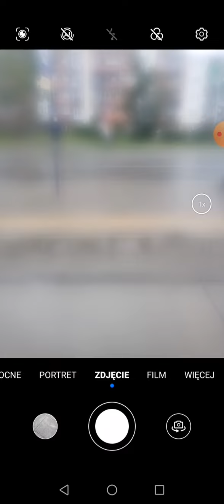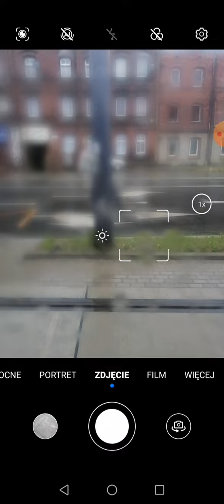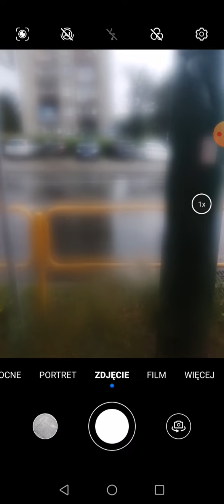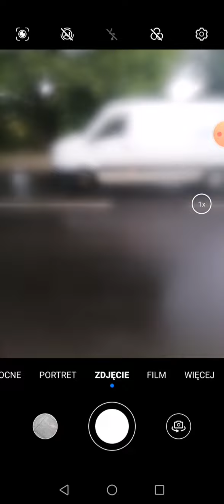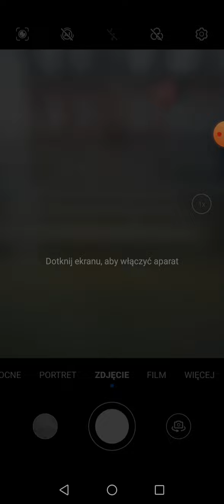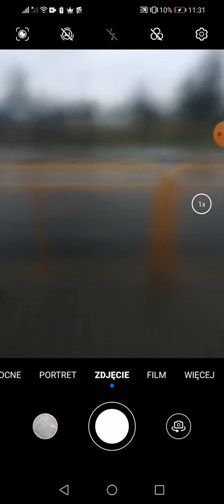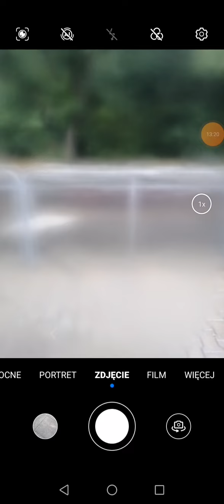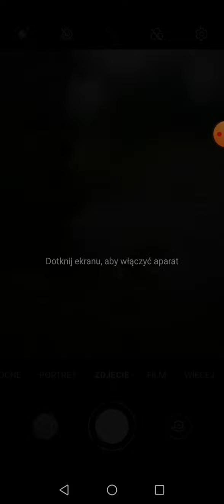Linia 10 Chorzów Wodociągi-Chebzie Pętla (Tramwaje Śląskie)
Linia 10 Chorzów Wodociągi-Chebzie Pętla

⚪Chorzów Wodociągi
⚫Chorzów Szarlocniec
🟤Chorzów Pokoju
⚫Świętochłowice Piaśniki Skrzyżowanie
⚫Świętochłowice Piaśniki Szpital
⚫Świętochłowice Lipiny Kościół
⚫Świętochłowice Lipiny Targowisko
🟤Świętochłowice Lipiny Zakłady Silesia
🔴Ruda Śląska Chebzie Pawła
⚪Ruda Śląska Chebzie Pętla

Legenda:
⚪Przystanek Początkowy/Końcowy
⚫Przystanek
🔴Przystanek Na Żądanie
🟡Przystanek Objazdowy
🟤Przystanek Na Granicy
🟢Nowy Przystanek
✈️Lotnisko

Linia 10 Jedzie Przez Chorzów Wodociągi-Lipiny Targowisko-Chebzie Pętla I Tymczasowo Kursuje Z Powodu Zatrzymania Ruchu Chorzów Wodociągi-Chorzów Metalowców